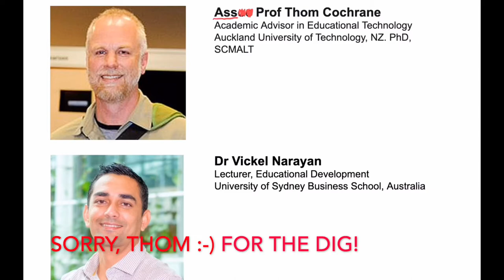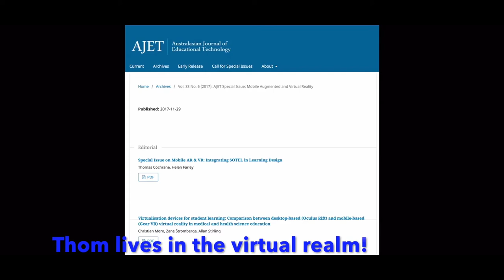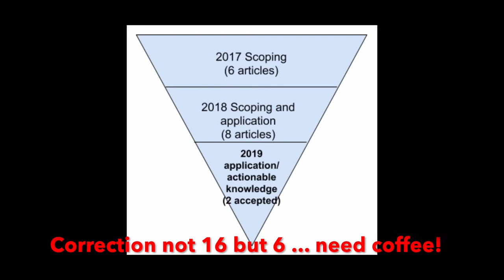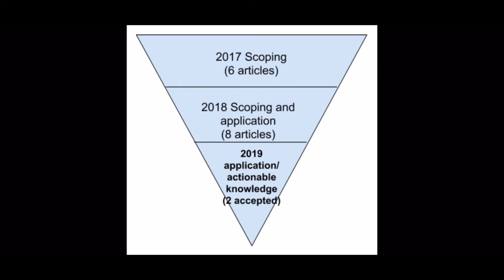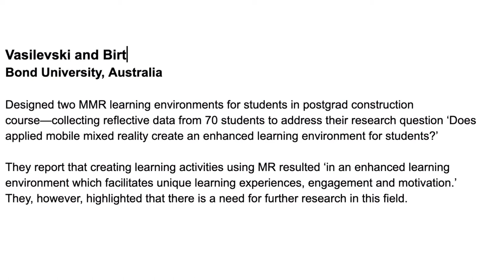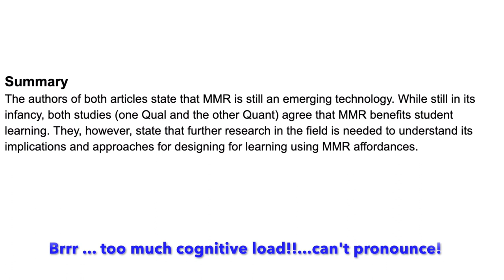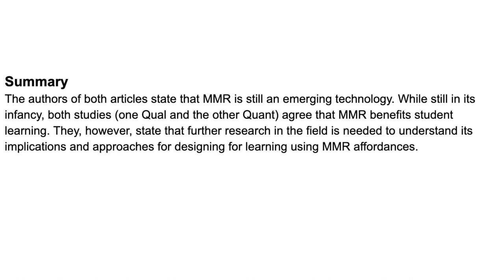ascilite2019—MLSIG Update and bit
Mobile learning SIG